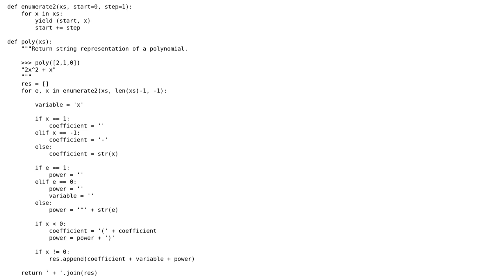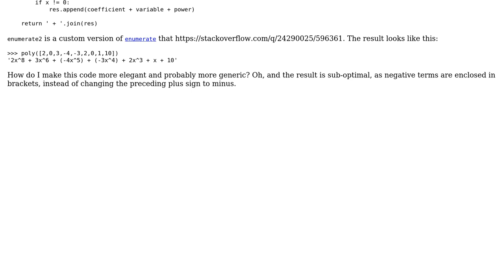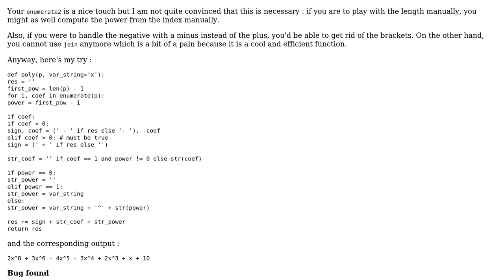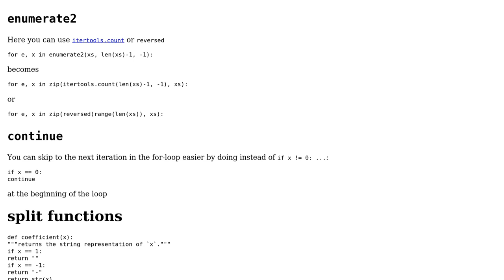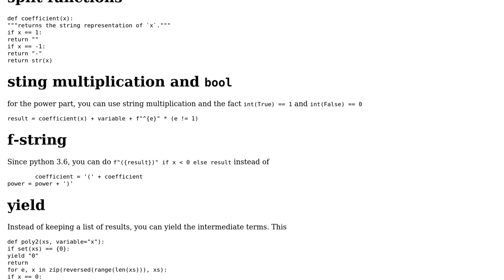Code Review: String representation of a polynomial (3 Solutions!!)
Code Review: String representation of a polynomial

With thanks & praise to God, and with thanks to the many people who have made this project possible! | Content (except music & images) licensed under CC BY-SA | Music | Images & others | With thanks to user SylvainD user Mirzhan Irkegulov user Maarten Fabre user Edward user 200_success and the Stack Exchange Network Trademarks are property of their respective owners. You are responsible for your own actions.